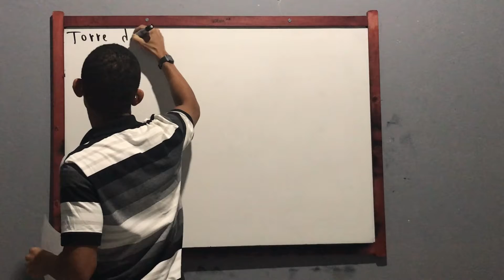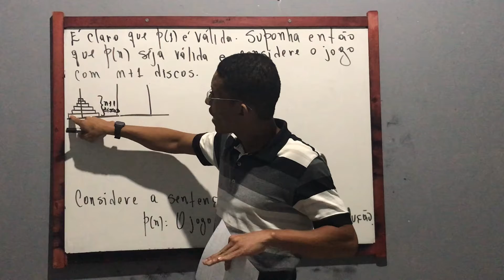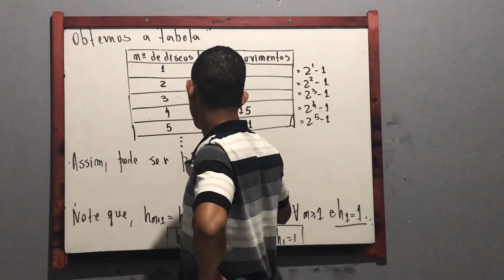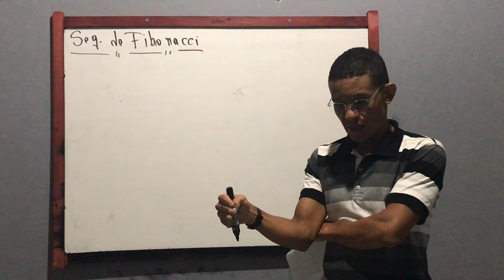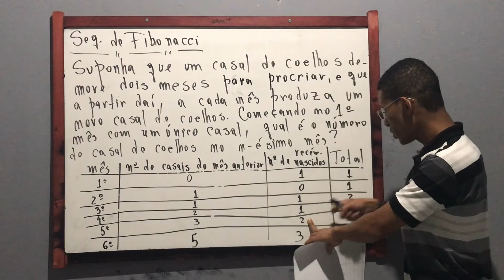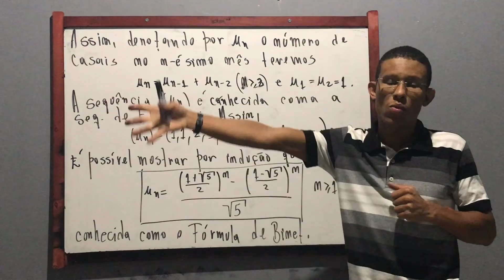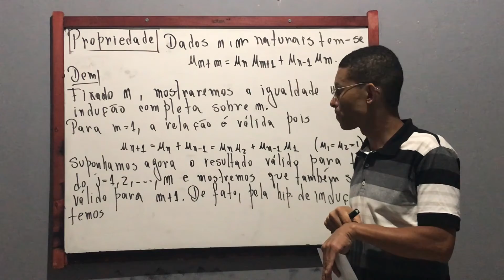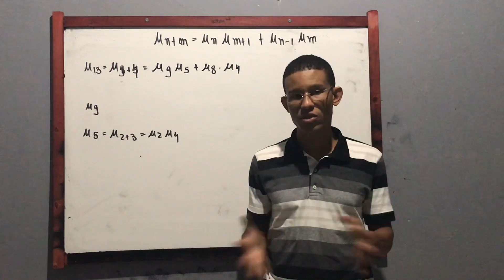Aula 5_Aritmética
Nesta aula apresentamos duas aplicações lúdicas da indução matemática: a Torre de Hanói e a Sequência de Fibonacci.